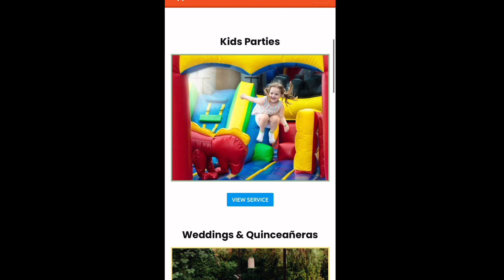Lil Rascals Vs Cowboys (White) 11u